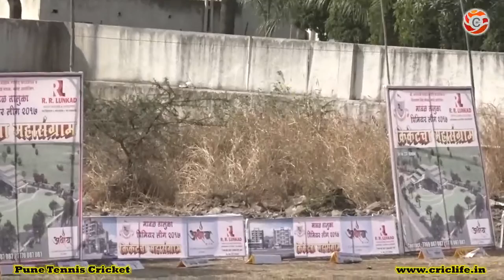Rahul Yadav Batting MTPL 2017